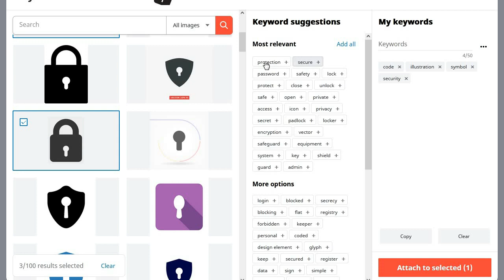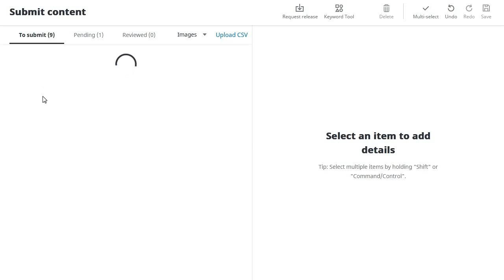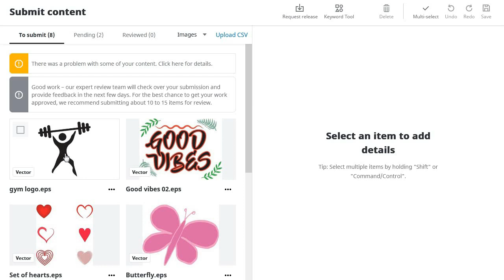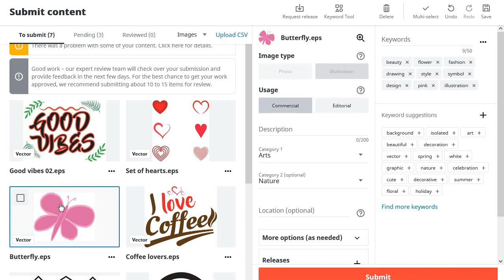How to select categories for photos || sell photos online || Stock photography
In this video, you will learn how to select categories for the photos to upload on Shutterstock.
Shutterstock contributor guide in Urdu hindi.
Sell photos online and make money online.
Capture photos by using your mobile and make money easliy.
Make money online as a graphic designer.